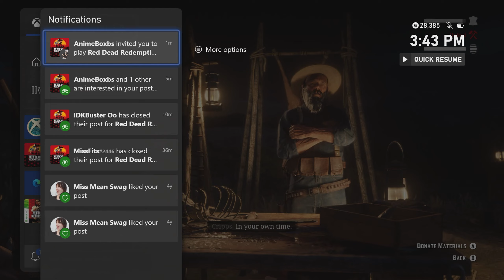I Accidentally Accepted a 1v1 in Red Dead Online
I thought that holding down the Xbox Button when you got a notification would only show the notification, not perform the action, so when I joined I said eh, might as well. Overall a fun fight!